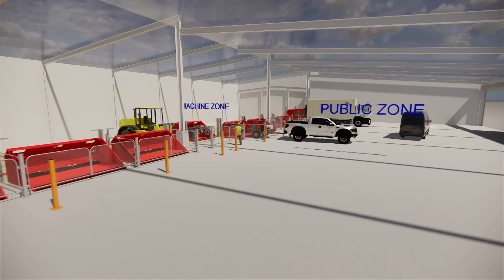LBin System - Retrofit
Another Solution from the people at Contained Waste Solutions.
Designers, Engineers & Innovators in the waste industry.